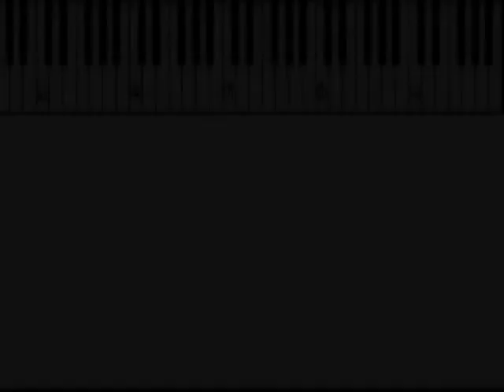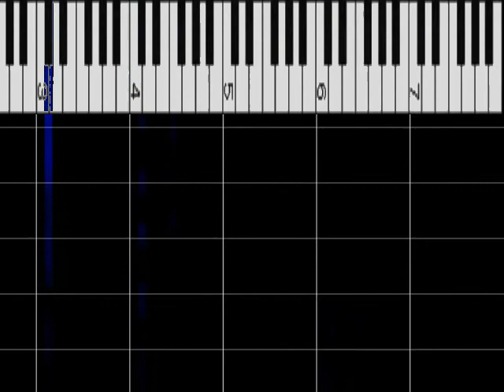森高千里 『この街』 ﾋﾟｱﾉｿﾛ ｽﾛｰ75% ｵﾙｺﾞｰﾙ解析